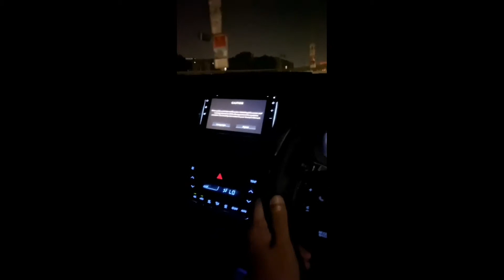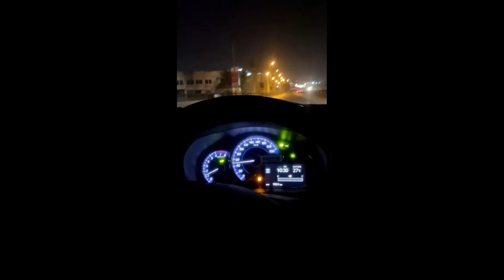Shab e Barat special | Mazay Dar Chamcham | Hamza waris vlogs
Welcome my vlogs. I making vlog give food reviews.